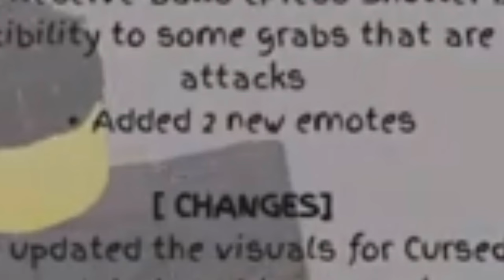Mahito just got even more OVERPOWERED with this update…